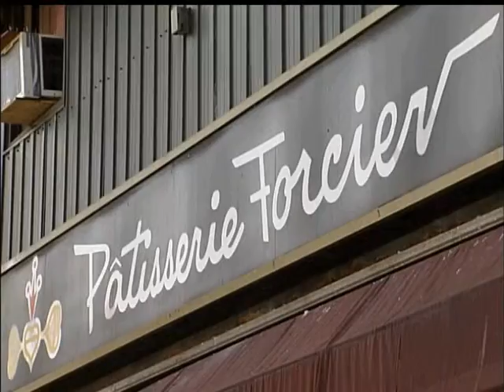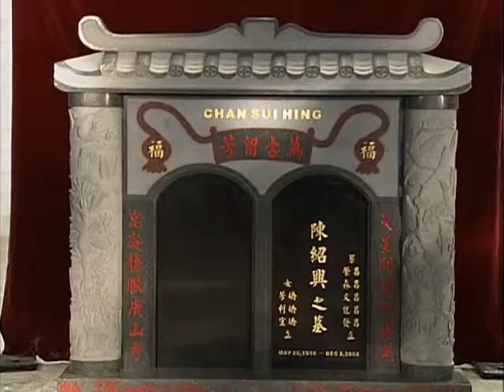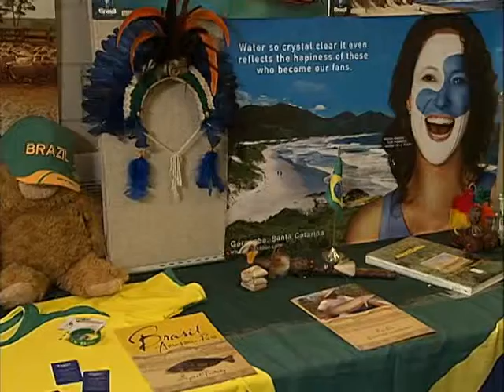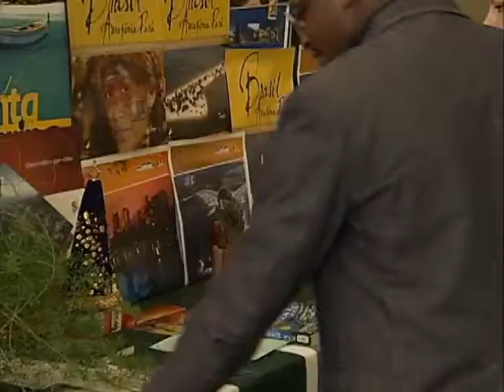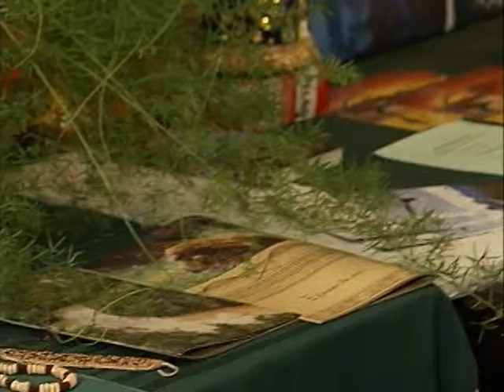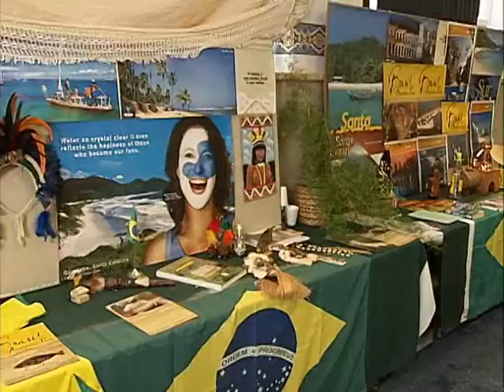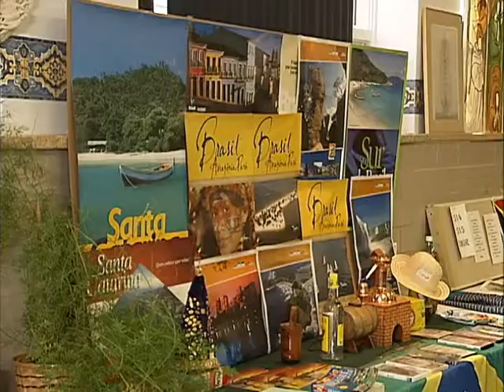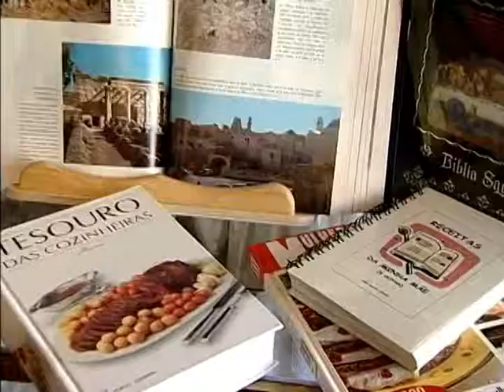VTS 01 3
Os amigos de Angola.

Republica da Guinée Bissao
Republica Federativa do Brasil

Hamilton Cidade

Comunidade Angolana de Montreal 2009

Actividade da Lusofonia, organizado pela minha direcçao.
Comunidade Angolana de Montreal
Entrevista de: Daniel da Silva
Imagens de: Alberto Feio

Obrigado meu povo!

Missao Santa Cruz - 30 de Janeiro & 01- 02 de Fevereiro de 2009